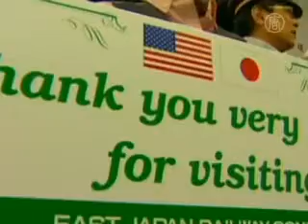Arnold Schwarzenegger Pertimbangkan Shinkansen untuk California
Jepang membunyikan klakson Shinkansennya saat gubernur California, AS, menaiki kereta api berkecepatan tinggi ini hari Selasa.

Pasar rel dunia senilai 165 miliar dolar diperkirakan naik lebih dari 2 persen setahun. Pasar AS dilihat sebagai yang paling menjanjikan, karena rencana stimulus pemerintah Obama dengan dengan anggaran 8 miliar dolar.

Dari jumlah ini, California dianugerahi dua koma dua puluh lima miliar dolar, dan Gubernur Arnold Schwarzenegger bertemu dengan Perdana Menteri Jepang, Naoto Kan untuk mempertimbangkan teknologi Jepang.

Mantan bintang film yang sebelumnya mengunjungi China dalam misi perdagangan Asia ini, berkata California ingin membangun sistem kereta api seperti Jepang, antara Los Angeles dan San Francisco.

[Gubernur Arnold Schwarzenegger, California]:
"Perdana menteri telah membuat presentasi yang sangat bagus, berbicara kereta kecepatan tinggi dan betapa pentingnya hal itu di Jepang, juga tentang bagaimana mereka dapat membantu California untuk membangunnya."

California merasa masalah keuangan telah menghalangi kemampuannya untuk mengimplementasikan proyek seperti kereta api ekspress, hingga tur ini dianggap sebagai jalan keluarnya.

Kunjungan Schwarzenegger kali ini sebagai gubernur mungkin adalah yang terakhir kalinya, mengingat masa jabatannya akan berakhir bulan November.